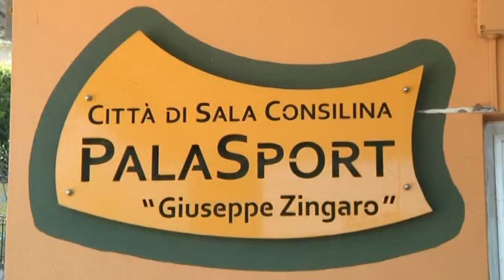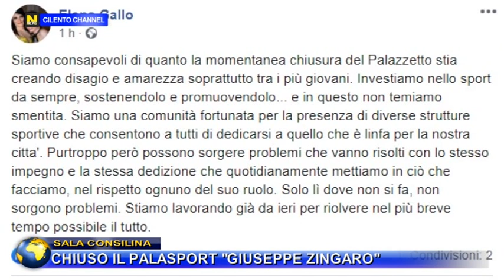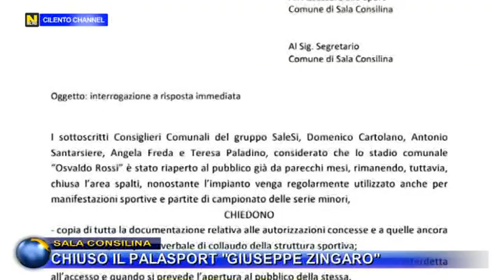SALA CONSILINA, CHIUSO IL PALASPORT "GIUSEPPE ZINGARO".